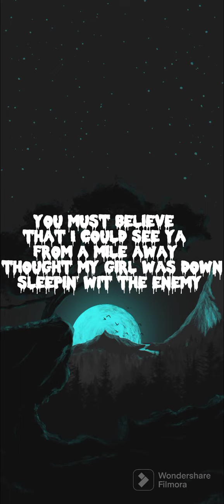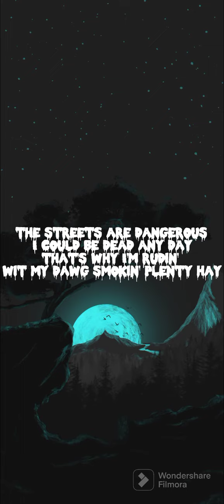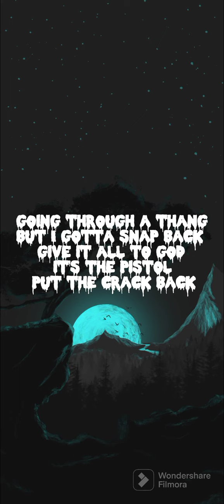DEVRST :- close eyes (phonk music)